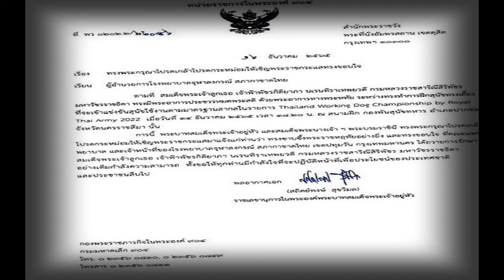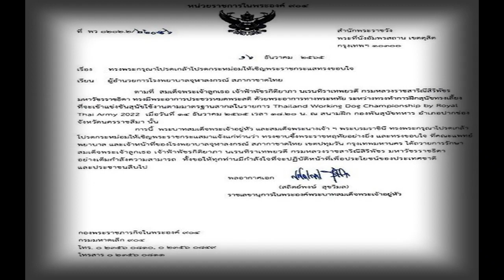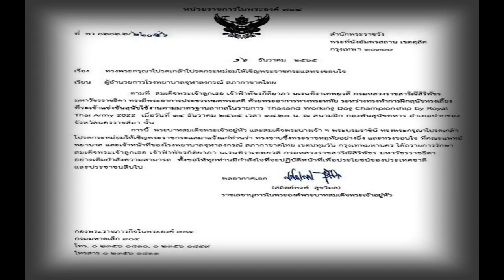ในหลวง พระราชินี ทรงขอบใจคณะแพทย์ รพ จุฬาฯ ถวายการรักษา พระองค์ภา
ในหลวง พระราชินี มีพระราชกระแส ทรงขอบใจคณะแพทย์ โรงพยาบาลจุฬา ถวายการรักษา พระองค์ภา อย่างเต็มกำลังความสามารถ ทั้งขอให้ทุกท่านมีกำลังใจที่จะปฏิบัติหน้าที่
วันที่ 21 ธ.ค.2565 ผู้สื่อข่าวรายงานว่า แฟนเพจเฟซบุ๊ก โรงพยาบาลจุฬาลงกรณ์ สภากาชาดไทย ได้เผยแพร่เอกสารราชการของหน่วยราชการในพระองค์ 904 ที่ พว 0202.2/22056 ลงวันที่ 16 ธันวาคม 2565 เรื่อง ทรงพระกรุณาโปรดเกล้าฯ ให้เชิญพระราชกระแสทรงขอบใจ เรียนถึง ผู้อำนวยการโรงพยาบาลจุฬาลงกรณ์ สภากาชาดไทย ลงนามโดย พล.อ.อ.สถิตย์พงษ์ สุขวิมล ราชเลขานุการในพระองค์พระบาทสมเด็จพระเจ้าอยู่หัว

โดยมีข้อความระบุว่า ทรงซาบซึ้งพระราชหฤทัยอย่างยิ่ง และทรงขอบใจที่คณะแพทย์ พยาบาล และเจ้าหน้าที่ของโรงพยาบาลจุฬาลงกรณ์ สภากาชาดไทย ได้ถวายการรักษา สมเด็จพระเจ้าลูกเธอ เจ้าฟ้าพัชรกิติยาภา นเรนทิราเทพยวดี กรมหลวงราชสาริณีสิริพัชร มหาวัชรราชธิดา อย่างเต็มกำลังความสามารถ ทั้งขอให้ทุกท่านมีกำลังใจที่จะปฏิบัติหน้าที่เพื่อประโยชน์ของประเทศชาติและประชาชนสืบไป
ในหลวง พระราชินี มีพระราชกระแส ทรงขอบใจคณะแพทย์ โรงพยาบาลจุฬา ถวายการรักษา พระองค์ภา อย่างเต็มกำลังความสามารถ